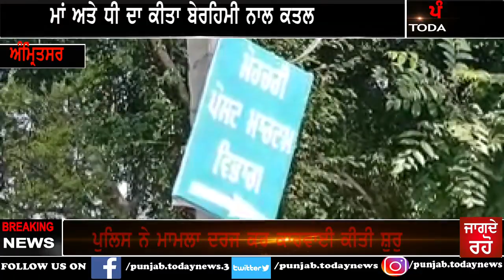dhee ate vahuti da katal kar faraar hoiya